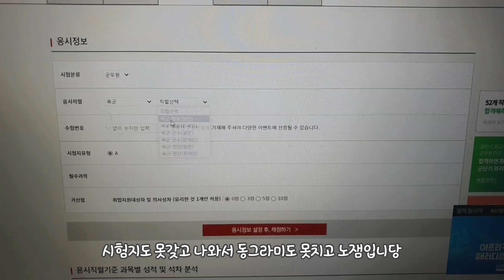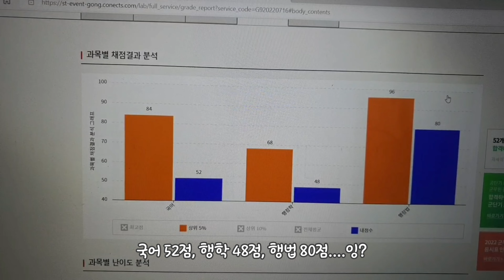2022년 7월 16일 군무원시험 채점 결과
여러분들! 휴 군무원 시험 원래 이렇게 어려운건가요?
나름 행정학 자신 있었는데 국어 비문학도 잘한다 생각했는데 자만과 오만이 드러났던(?)시험이었나 싶네요...ㅎㅎ
난독증있는 환자마냥 지문도 잘 읽지 못했어요 휴
행법 점수가 지방직때 80점이었다면 지금쯤 전 서울시를 향해 가고 있었을텐데 아쉬운 1년이라는 시간이 지나갔습니다..
그래도 절망하지않고 꿋꿋하게 이겨나가 보려고 합니다!
다들 너무 수고 많으셨습니다🧡
결과에 연연하지말고 힘냅시다!
아자아자 내인생💕